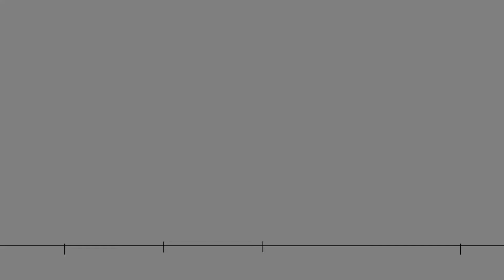Katie Mulligan General Showreel 2022